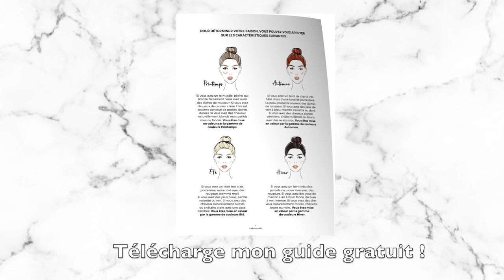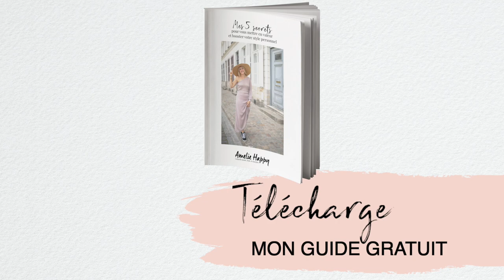QUELLE EST LA SIGNIFICATION DE LA COULEUR ROUGE ? 😍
Téléchargez le guide gratuit sur les 5 secrets pour vous mettre en valeur :

Je partage sur ma chaîne Amelie Happy de nombreux conseils mode et tendances, conseils style et morphologie.

Découvrez sur ma chaine Youtube les tendances de la saison, mes coups de coeur, des conseils mode, les bons plans shopping du moment !!

C'est une série de 4 vidéos : la quatrième vidéo concerne la signification de la couleur rouge.

L'influence des couleurs de nos vêtements ou accessoires joue sur notre énergie et notre humeur.

Avez-vous déjà ressenti cela ? 🤩 C'est une évidence !

À bientôt,
Amélie 🌸